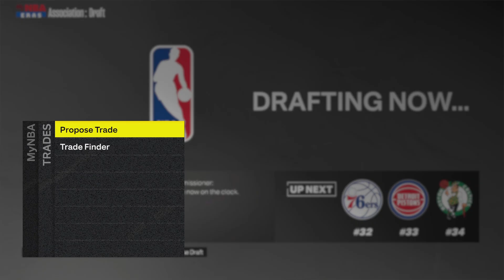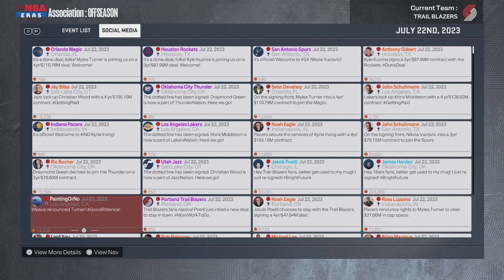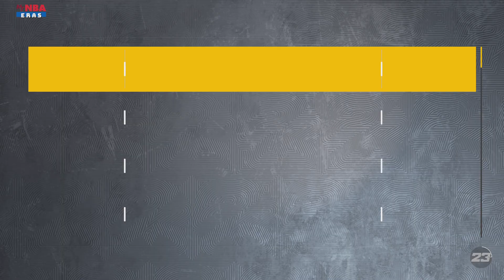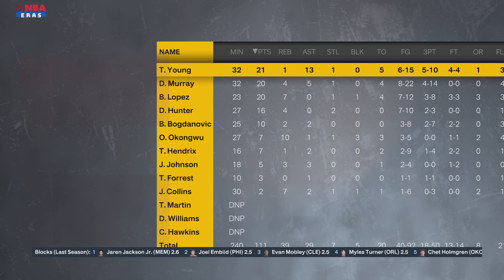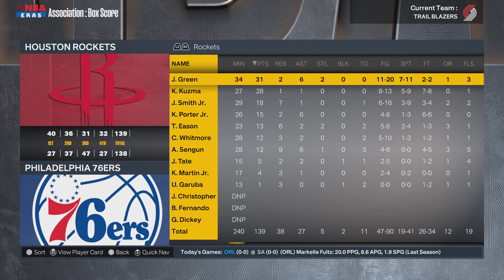Year 1 Offseason!! NBA 2K23 Portland Trail Blazers Franchise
After sweeping the field and winning their second ever championship, the Portland Trail Blazers look to retool their roster for the chance to go back to back and Damian Lillard wins his first ever championship and Finals MVP.